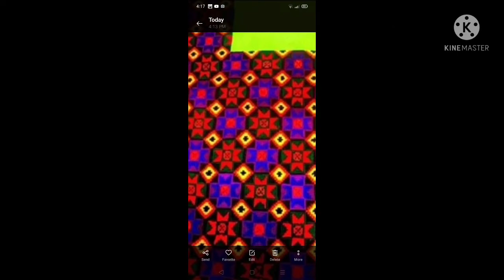بهترین مدلهای جدید